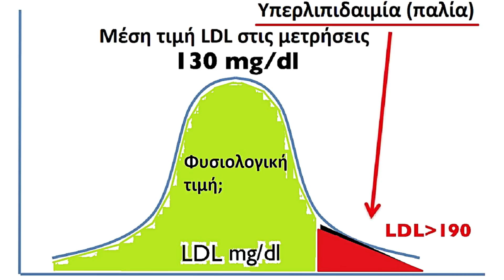Πόσες κενώσεις πρέπει να έχουμε την ημέρα;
Χαίρετε, ονομάζομαι Στέλιος Πανταζής, είμαι γιατρός εξειδικευμένος στην ιατρική διατροφολογία και στις διαταραχές του μεταβολισμού και το θέμα μας σήμερα είναι ο ιδανικός αριθμός των ημερήσιων κενώσεων του εντέρου. Μάλιστα, σήμερα θα μιλήσουμε για το πόσες κενώσεις είναι φυσιολογικό να κάνουμε, αλλά θα μας δοθεί και η ευκαιρία να μιλήσουμε για το τί είναι  φυσιολογικό γενικά και πώς ορίζεται αυτό και αυτό θα μας βοηθήσει να βλέπουμε τις ιατρικές μας εξετάσεις με άλλο μάτι.
Στο νοσοκομείο όταν δούλευα καθημερινά σημειώναμε τα ζωτικά σημεία των ασθενών και αυτά ήταν η θερμοκρασία, οι παλμοί της καρδιάς, η πίεση και οι κενώσεις. Δηλαδή, αν ο ασθενής πήγε στην τουαλέτα και αν πήγε, πόσες φορές. Συχνά ξέσπαγε η κλασική διαφωνία του πόσες φορές είναι φυσιολογικό και αν 3 φορές την ημέρα ήταν πολλές ή 3 φορές την εβδομάδα ήταν λίγες. Οι συζητήσεις αυτές ήταν ατέρμονες γιατί δεν είχαν οριστεί τότε τα φυσιολογικά όρια, τουλάχιστον με επίσημο τρόπο. Μερικά χρόνια μετά, το 2010, ορίστηκε ως φυσιολογικός αριθμός κενώσεων από 3 την ημέρα έως 3 την εβδομάδα. Έτσι, το 98% των ανθρώπων θεωρείτε ότι είναι φυσιολογικοί γιατί όντως πέφτουν μέσα σε αυτά τα χαλαρά όρια. Και πράγματι, τα όρια βγήκαν πιο πολύ για να οριστούν ως φυσιολογικές οι κενώσεις για το 98% των ανθρώπων και όχι με βάσει κάποιες αξιόλογες επιστημονικές μελέτες. Κάτι σαν να ρωτήσαμε 1000 άτομα πόσες φορές την ημέρα πάνε τουαλέτα και να βάλαμε το εύρος έτσι ώστε το 98% να είναι “φυσιολογικοί”.
Το βλέπουμε συχνά αυτό στην ιατρική, και μάλιστα αυτή είναι η τυπική διαδικασία, αν και συχνά μας βάζει σε περιπέτειες. Για παράδειγμα, όταν αρχίσαμε να μετράμε την χοληστερίνη, και ειδικότερα την κακή χοληστερίνη, την LDL, ακολουθήσαμε την ίδια μέθοδο. Μετρήσαμε την LDL χοληστερίνη σε μερικές εκατοντάδες άτομα που ήταν φαινομενικά υγιή και ορίσαμε ως φυσιολογικό εύρος την τιμή που περιλάμβανε το 95% περίπου των ατόμων που έγινε η μέτρηση. Στην πορεία όμως, κάποιοι πέθαναν από έμφραγμα μερικές εβδομάδες ή μερικούς μήνες μετά, ενώ άλλοι έφτασαν τα 100. Άρα, τί είναι “φυσιολογικό” τώρα; Η LDL αυτών που έφτασαν τα 100 ή αυτών που πέθαναν από έμφραγμα μερικούς μήνες μετά; Η φυσιολογική LDL για μένα είναι αυτή που έχουν αυτοί που έφτασαν τα 100 και τόση θέλω να είναι η δική μου LDL. Αυτό φάνηκε να πιστεύουν και πολλοί καρδιολόγοι και λιπιδολόγοι και άρχισαν να προτείνουν χαμηλότερα όρια για την LDL. Ξεκινήσαμε με 190 πριν μερικές 10ετίες, ενώ τώρα για άτομα χωρίς παράγοντες κινδύνου είναι 115, ενώ για άτομα που έχουν παράγοντες κινδύνου μπορεί να είναι 100 ή ακόμα και 70. Σκεφτείτε το αυτό… Από 190 σε μερικά χρόνια το φυσιολογικό έγινε κάτω από 70! Σημαντική διαφορά! Είναι αναμενόμενο αυτό να πυροδοτήσει θεωρίες συνομωσίας περί αδηφάγων φαρμακευτικών που πιέζουν για αλλαγή των ορίων για να πλουτίζουν και όχι για το καλό των ασθενών. Οι οποίες φυσικά είναι λανθασμένες και επικίνδυνες, αν και μερικές φορές διαδίδονται ακόμα από συναδέλφους γιατρούς, και αυτό είναι πολύ δυσάρεστο.
Για να επιστρέψω όμως στις κενώσεις, ιδανικά θα ήταν να μετρήσουμε την συχνότητα των κενώσεων σε μια ομάδα ατόμων, να τους παρακολουθήσουμε για μερικές 10ετίες και να δούμε το εξής: αυτοί που παθαίνουν κάποια σημαντική πάθηση του εντέρου, όπως καρκίνο ή ελκώδη κολίτιδα πόσες κενώσεις την ημέρα ή την εβδομάδα έχουν; Πόσες κενώσεις την ημέρα μειώνουν την πιθανότητα να πάθω καρκίνο του εντέρου ή ελκώδη κολίτιδα; Αλλά τέτοιες μελέτες δεν υπάρχουν ακόμα, και μέχρι να βγουν πρέπει να βρούμε άλλο τρόπο να ορίσουμε τον αριθμό των φυσιολογικών κενώσεων.
Μια ιδέα, που πιστεύω ότι είναι πολύ χρήσιμη για να βρούμε πόσες είναι οι φυσιολογικές ημερήσιες κενώσεις είναι η μελέτη των ανθρώπων που ακόμα και σήμερα τρώνε όπως έτρωγε ο άνθρωπος για εκατοντάδες χιλιάδες χρόνια. Οι άνθρωποι που δεν τρώνε καθόλου επεξεργασμένες τροφές. Αυτοί οι άνθρωποι, που είναι όλο και πιο δύσκολο να τους βρούμε σήμερα, είναι οι άνθρωποι που ζουν σε φυλές χαμένες στα δάση του Αμαζονίου, στις σαβάνες της Αφρικής, στην έρημο Καλαχάρι κτλ. Αυτοί οι άνθρωποι ακολουθούν διατροφή σχεδόν ίδια αρκετές χιλιάδες χρόνια τώρα, οπότε οι κενώσεις τους είναι πολύ πιθανό να είναι οι κενώσεις που είναι ιδανικό να έχουμε, ή να προσπαθήσουμε τουλάχιστον να έχουμε. Αυτοί λοιπόν οι άνθρωποι αφοδεύουν 2 με 3 φορές την ημέρα. Μάλιστα ένας ερευνητής που ερεύνησε τις συνήθειές τους έχει σχολιάσει ότι μπορούν να παράγουν κόπρανα ανά πάσα στιγμή! Αρκετά εντυπωσιακό!
Πάντως, δεν είναι ανάγκη να πάμε στις ζούγκλες και στις σαβάνες για να δούμε πόσες είναι οι ιδανικές κενώσεις την ημέρα, αφού και ο πατέρας της ιατρικής, ο Ιπποκράτης, στα γραπτά που άφησε αυτός ή οι μαθητές του, θεωρούσε πρέπει να έχουμε 2 με 3 κενώσεις την ημέρα. Άρα, και από αυτήν την ιατρική